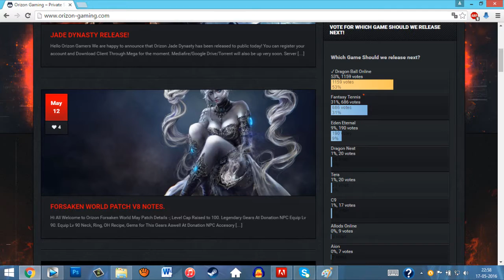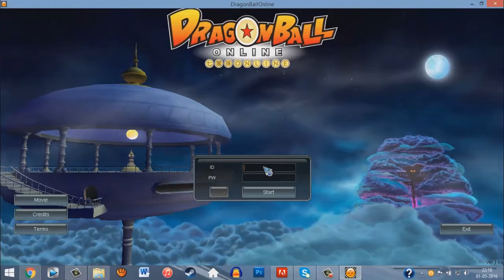Un nuevo servidor? | Dragon Ball Online Orizon